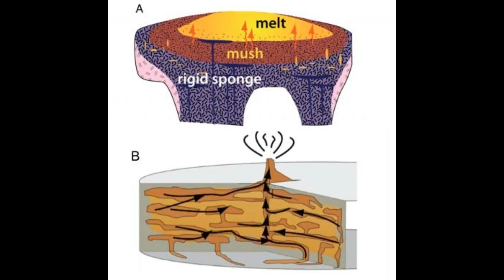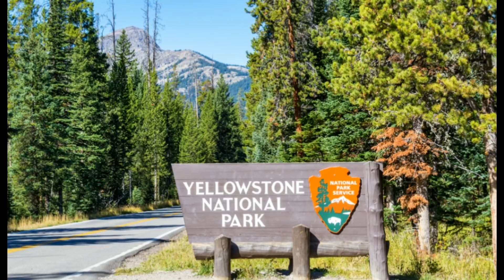Yellowstone USGS WARNING! Scientists ALARM Over NASA Plan To DRILL Into Sueprvolcano!